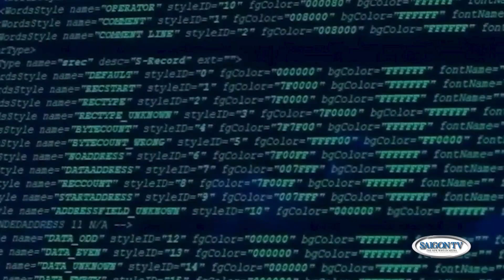Tin Tối 08/8 | Thời Sự Á Châu 📺 Trung Quốc tung phim tài liệu khoe khả năng tấn công Đài Loan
SAIGON TV📺